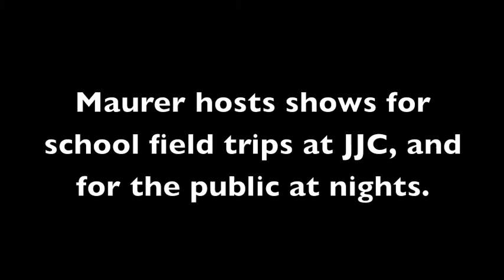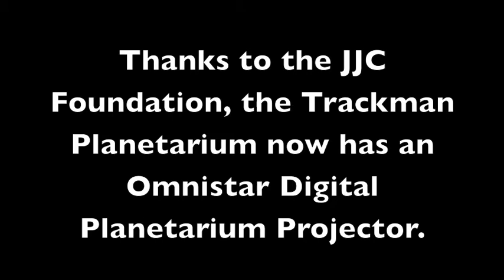The Herbert Trackman Planetarium - Then and Now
Art Maurer, current planetarium director at JJC (2003-present), and Ed Eichelberger, past planetarium director at JJC (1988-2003), talk about the history of the Trackman Planetarium, and what's in store for the future. In January 2014, an Omnistar digital planetarium projector was installed. This video also demonstrates some capabilities of this new, state of the art equipment.